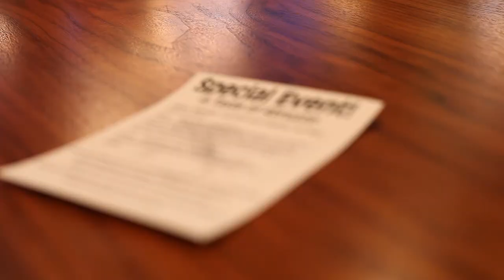Molinari's Christmas wish